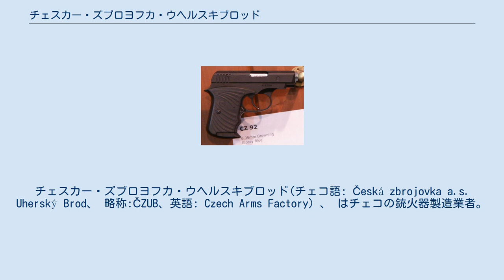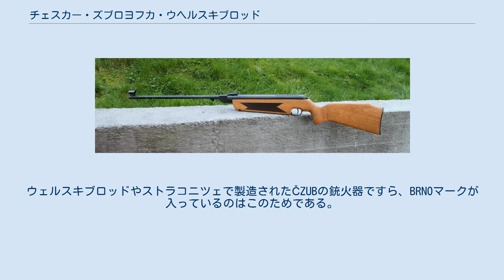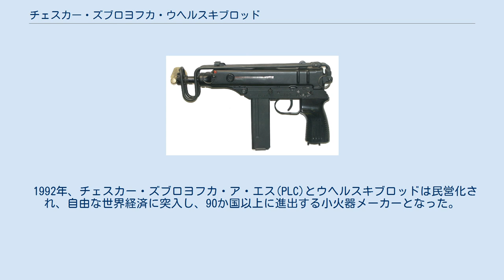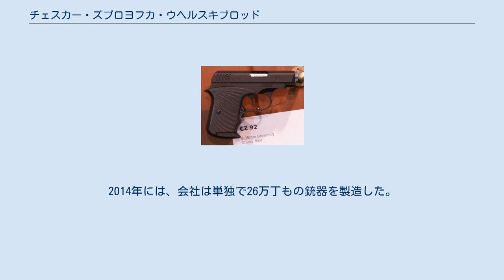チェスカー・ズブロヨフカ・ウヘルスキブロッド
チェスカー・ズブロヨフカ・ウヘルスキブロッド(チェコ語: Česká zbrojovka a.s. Uherský Brod、 略称:ČZUB、英語: Czech Arms Factory) 、 はチェコの銃火器製造業者。
 チェスカー・ズブロヨフカ 1918年、軍需企業のAustro-Hungarian社の元従業員数名が、チェコスロバキアのブルノの銃砲店の経営権を引き継ぎ、スタトニ・ズブロヨフカ・ア・ストロイルナ・ブ・ブルノ(Státní zbrojovka a strojírna v Brno、ブルノ国営兵器・技術会社)に改名。
さらにその約1年後にチェスカー・ズブロヨフカ(チェコスロバキア兵器会社)に改名した。
それ以前に州として存在したボヘミア、モラヴィアは、その地域での銃火器製造の中心として長らく君臨していた。
1924年以前、会社は主にマウザーKar98小銃の組み立て、製造に従事した。
1923年付近で、ブルノにあった拳銃の生産がストラコニツェにあったチェスカーズブロヨフカに移転される。
 1936年6月27日、チェスカー・ズブロヨフカ・ウヘルスキブロッド(以降ČZUB)は、チェコスロバキア(後のチェコ)のウヘルスキブロッドのモラヴィアの小さな町にあったチェスカー・ズブロヨフカ・ストラコニツェから枝分かれする形で設立された。
この決定はナチス・ドイツの勢力拡大、特にアドルフ・ヒトラーによるラインラント進駐の影響を受けたもので、銃火器の製造拠点をドイツとの国境から遠ざける意図があり、工場はその決定からわずか16週間で建設された。
 第二次世界大戦後、銃火器製造は中央組織化され、「輸出する銃火器は、必ずBRNOの刻印をすること。」と義務づけられた。
ウェルスキブロッドやストラコニツェで製造されたČZUBの銃火器ですら、BRNOマークが入っているのはこのためである。
 銃火器の設計は基本的に、フランティシェクとヨセフ兄弟など、評判のある技術者が担当し、ZKK、ZKM、ZKP、ZKR などの頭文字が冠された: 1964年から1966年の間に、チェコ政府は長尺の銃の製造をズブロヨフカ・ブルノからČZUBに移した。
 冷戦時代、ČZUBは軍用にSa Vz 58突撃銃、Škorpion vz. 61短機関銃などの小火器、訓練用・射撃用に様々な.22口径ライフルを開発した。
中でもCz75拳銃シリーズは大きな成功を収めた。
 多くの銃火器の設計はブルノのものであったが、ズブロヨフカ・ブルノは生産を担当しておらず、1960年代に生産されたZKK600、ZKK602シリーズやZKMリムファイア銃などの長尺の銃は、実際にはČZUBが生産していた。
 二社を統合したいチェコ政府の思惑により、ブルノの商標はČZUBでも使われていた。
 1980年代初頭には、ズブロヨフカ・ブルノが生産する銃火器は全体の3%に過ぎず、 生産の大半はタイプライター、ディーゼルエンジン、工業機械などにシフトしていった。
 1991年、チェコの 武器工場は「分権化」され、事業は自由市場経済に放たれた。
 1992年、チェスカー・ズブロヨフカ・ア・エス(PLC)とウヘルスキブロッドは民営化され、自由な世界経済に突入し、90か国以上に進出する小火器メーカーとなった。
 1997年、 ČZUBはCZ-USAを設立したことにより、アメリカにおける事業の恒久的な常駐を確立。
ČZUBとCZ-USAは軍、警察、防衛、スポーツ、レクリエーションなど幅広い用途の小火器市場に君臨し続けている。
 1800人を超える技術者、職人、ビジネスマンを抱えるČZUB工場は世界最大級の銃火器メーカーである。
2014年には、会社は単独で26万丁もの銃器を製造した。
 長い歴史の中で、チェスカー・ズブロヨフカは革新的で、業界に大きな影響を与える小火器を設計した。
 CZ 75 SP-01 CZ 92 Model 244 Vz 58 スコーピオンVz 61